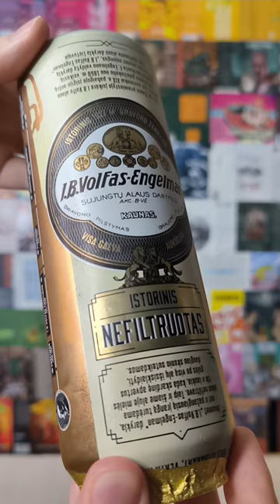Пиво Volfas engelman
Душевные рецепты коктейлей, обзоры на пиво и прочий всратый масс маркет)
Иногда мы тут даже еду готовим!)

Личка в tg: @FelixAndGoose